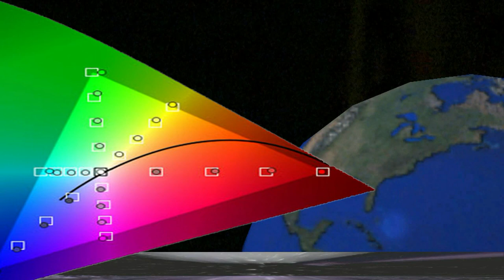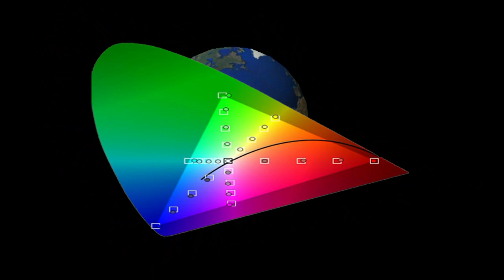STELLA X?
ripresa notturna della Stella (X) con camera SONY ZEISS VARIO SONNAR DSC HX80
Beat Music by Daniele Amato